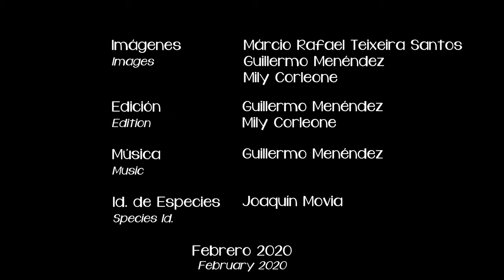Butterflies of the Atlantic Forest - Mariposas del Bosque Atlántico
Guardadas por mucho tiempo en discos externos cubiertos de polvo, es hora de que vean la luz algunas de las imágenes de lepidópteros captadas en el Bosque Atlántico del Alto Paraná entre 2016 y 2018, durante viajes y trabajos. Algunas ocurrieron en la Reserva San Rafael - Tekoha Guasu, otras en el Parque Nacional Ñacunday, en la Reserva del Bosque Mbaracayú (en Paraguay) y también en la ruta nacional 101, bordeando el Parque Nacional Iguazú (en Argentina).
La identificación de las especies corrió por cuenta de nuestro amigo Joaquín Movia y la guitarra la grabé inspirado en arengas deportivas que nos animen a seguir en el camino.

Márcio Rafael Teixeira Santos
Mily Corleone
Guillermo Menéndez